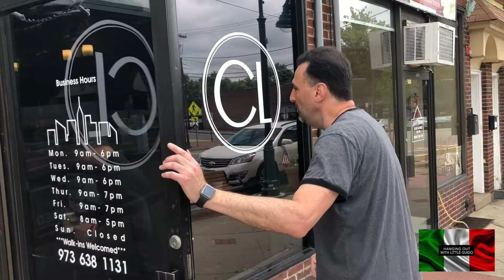Hanging Out With Little Guido (Guido's Gang) - S2 E5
This episode is when Little Guido and Big Dom go to City Looks Barber Shop for Little Guido's new hairstyle. Just watch and see.